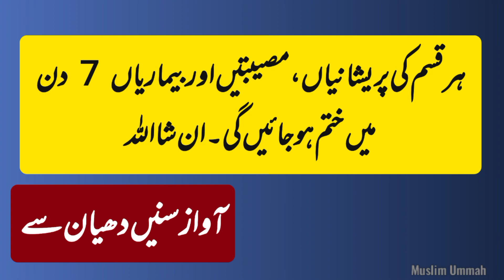Har Pareshani 7 Din Mein Khatam Karne Ka Wazifa